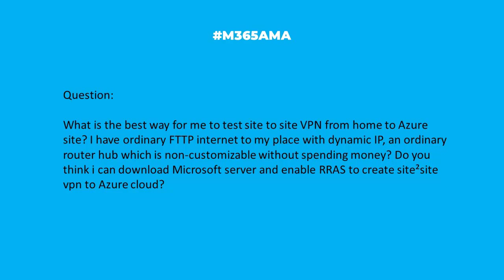M365AMA What is the best way to test site-to-site VPN from home to Azure?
In this episode, the M365AMA panel discusses the following community question

“What is the best way for me to test site to site VPN from home to Azure site? I have ordinary FTTP internet to my place with dynamic IP, an ordinary router hub which is non-customizable without spending money? Do you think i can download Microsoft server and enable RRAS to create site²site vpn to Azure cloud?"

Some relevant notes/links shared by the team:

-- MS Learn Tutorial: Create a site-to-site VPN connection in the Azure portal